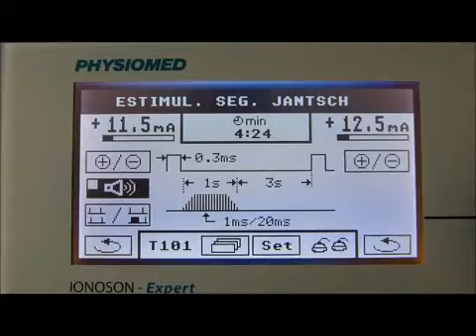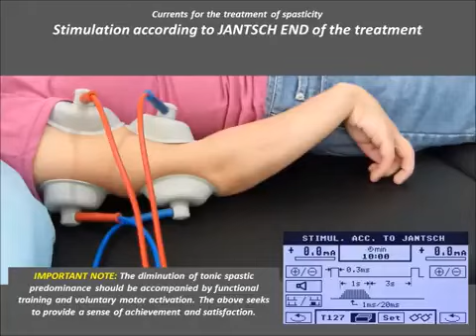Spasticity treatment according to Hufschmidt and Jantsch , SAM'S INTERNATIONAL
We have the products available with us as desired by you. Please provide us with your specific requirement of the product specifications and the budget to enable us to understand your needs better and support you.